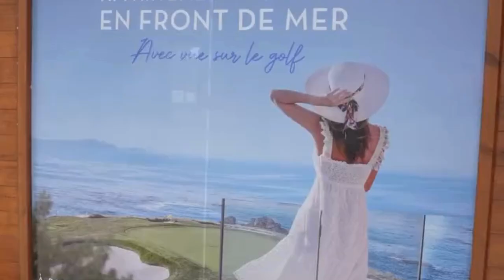Azura Bay Living Resort - Bouznika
Choisissez un cadre de vie serein en bord de mer, dans la résidence Azura Bay, à partir de 1,4 MDH.
Plus d’informations: 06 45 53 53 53